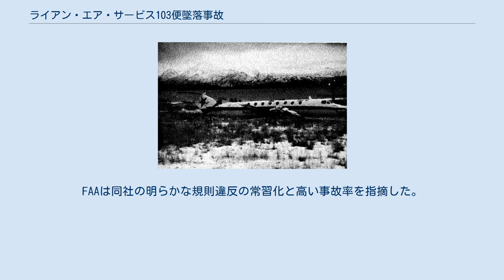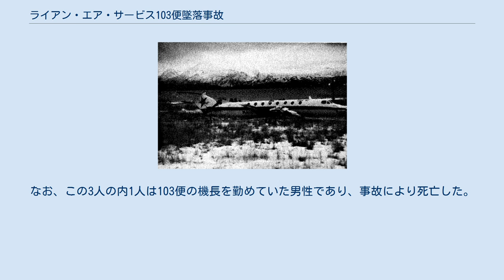ライアン・エア・サービス103便墜落事故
ライアン・エア・サービス103便墜落事故は、1987年11月23日にアメリカ合衆国で発生した航空事故である。
コディアック空港からホーマー空港へ向かっていたライアン・エア・サービス（なお、アイルランドの格安航空会社である、ライアンエアーとの関わりはない）103便（ビーチクラフト 1900C）が最終進入中に墜落し、乗員乗客21人中18人が死亡した。
この事故はビーチクラフト 1900で発生した初の死亡事故だった。
 事故機のビーチクラフト 1900C（N401RA）は1986年に製造番号UB-58として製造された。
定員は21人で、乗員2人と乗客19人が搭乗できた。
ライアン・エア・サービスのマニュアルでは、ビーチクラフト 1900の最大離陸重量は16,600lbs、最大着陸重量は16,100lbsであり、離着陸時の重心範囲はそれぞれ17.7、18.5だった。
国家運輸安全委員会の計算によれば、事故機の離陸重量は17,150lbsであった。
 機長は26歳の男性で、1984年4月11日に雇用された。
総飛行時間は7,087時間で、ビーチクラフト 1900では4,420時間の経験があり、うち714時間が機長としての乗務だった。
副操縦士は40歳の男性で、1986年10月16日に雇用された。
総飛行時間は10,532時間で、ビーチクラフト 1900では300時間の経験があった。
副操縦士は事故以前の少なくとも1年間、飛行訓練のディレクターを務めていたこととなっていた。
しかし、ライアン・エア・サービスの社長、及びチーフパイロットによれば副操縦士がディレクターを務めていたという事実は無かった。
また、副操縦士が無断でディレクターを騙っていたことについて同社が注意などを行った痕跡は見られなかった。
彼はライアン・エア・サービスに入社する以前は航空機関士として働いていた。
1980年、彼は地元の貨物航空会社にダグラス DC-6の航空機関士として雇われたが、連邦航空局の口述試験で不合格となり、解雇されていた。
 103便はコディアック空港からホーマー空港へ向かう国内非定期旅客便だった。
ライアン・エア・サービスは80を越える都市に旅客便を運航するアラスカ州最大のコミューター航空会社だった。
103便には乗員2人と男性の乗客17人と女性の乗客2人が搭乗しており、満席状態だった。
離陸前、副操縦士は地上職員に1,500lbsの貨物を積載するよう指示した。
103便には乗客の手荷物の他、狩猟用の銃、冷凍のカニ、犬2匹と大量の鹿肉が積載された。
積み込み作業について、地上職員は以前、別の満席のビーチ 1900に貨物を積載した際に1,100-1,200lbsの指示をされたことから、今回の要求を異常と感じた。
 AKST17時42分、管制官は滑走路7からの離陸を許可した。
離陸速度で機体は僅かに浮揚したが滑走路に再び接地し、15ノット (28 km/h)ほど加速した後に再び離陸した。
乗客は離陸後の上昇が急だったと証言した。
離陸後、アンカレッジ管制は12,000フィート (3,700 m)へ上昇し、有視界飛行を行うよう指示した。
18時10分、アンカレッジ管制はパイロットに6,000フィート (1,800 m)へ降下し、ローカライザーをホールドする許可を与えた。
最終進入中に主翼が前後に揺れ始め、ほぼ水平な状態で急降下した。
機体は空港外周のフェンスに激突し、停止した。
墜落による火災は発生しなかった。
救助隊は生存者の救出を行おうとしたが、安全に機体内部に進入できる場所が分からず、活動は難航した。
 国家運輸安全委員会（NTSB）が事故調査を行った。
当初は主翼への着氷によって対気速度が低下し、失速して墜落したという仮説が立てられた。
調査から、事故機の主翼の前縁には最大3/8inの着氷が堆積していた可能性があることが判明した。
NTSBが行った飛行試験では前縁に最大1.5inの着氷が堆積したが、機体の制御に大きな問題は生じなかった。
また、ビーチクラフト 1900のマニュアルでは性能を最大限に活かすため、1-1.5inの着氷が発生してから防氷ブーツを作動させることが推奨されていた。
これらのことから、3/8inの着氷が生じていたとしても...